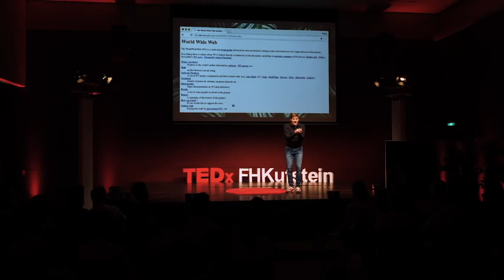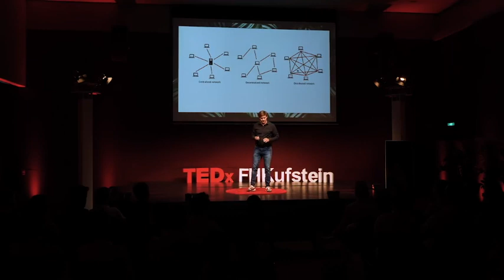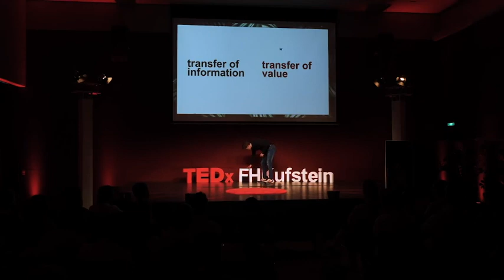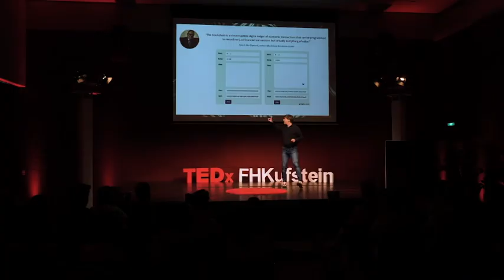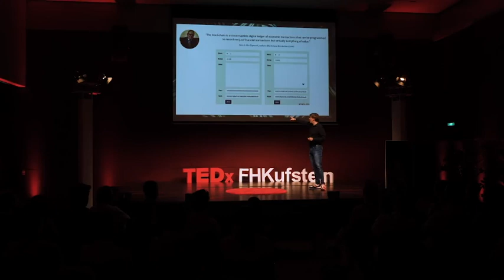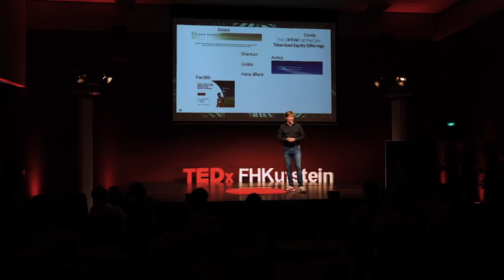TEDx Talk Robby Schwertner aka [CryptoRobby] - with CryptoRobby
This talk of Robby Schwertner aka [CryptoRobby] about blockchain use cases with an added value to people, to society.

Cryptocurrencies are often criticised to be used to make the rich richer, to give the criminals a way to do business. However, there are many wonderful applications where a clear added value to society can be seen. I am presenting some of this projects, my very personal story why I entered the crypto space and explain my initiative ReturnonSociety. This talk was given at a TEDx event using the TED conference format but independently organised by a local community.

I dream of applications beyond Bitcoin & cryptocurrencies serving the people. My mission: finding and supporting blockchain use cases with an added value to society, a ReturnonSociety.

My focus is on blockchain and cryptocurrency content and analysis on topics like real world application and some news on new cryptocurrencies or new generation of blockchains.